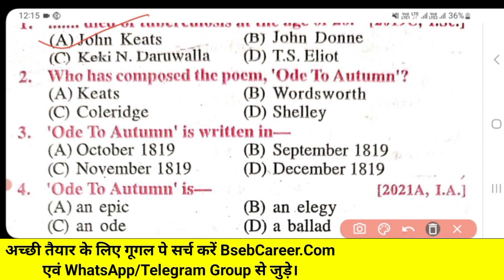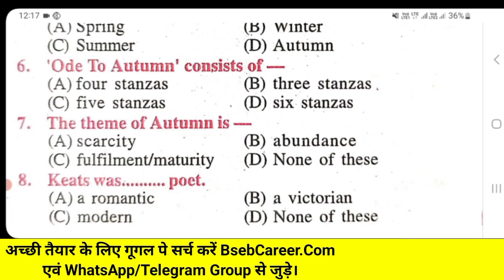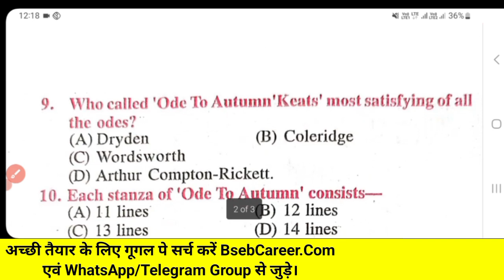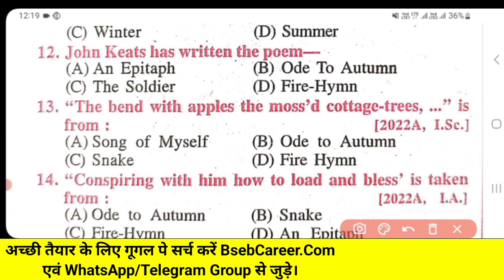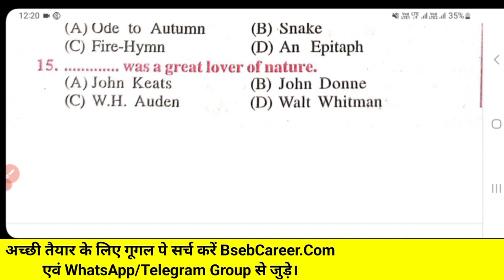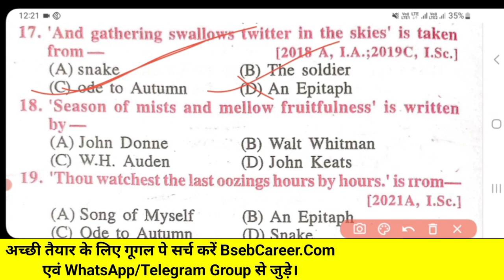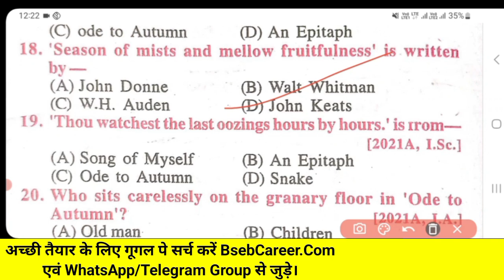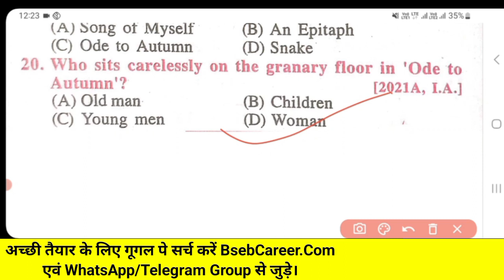Bseb 12th English Poetry Section Chapter 4 mcq | bihar iti exam 2023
बदलते भारत का डिजिटल टेकहुड ITI सीतामढी, बिहार (843302)

अड्मिशन के लिए सम्पर्क करें -

👉 कहीं से कभी भी करें घर बैठे आईटीआई की पढ़ाई ।